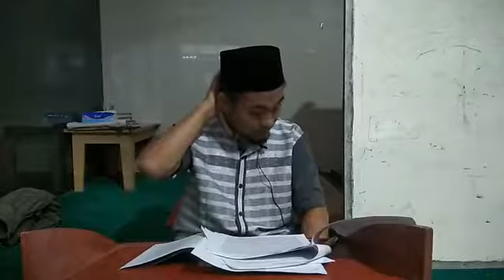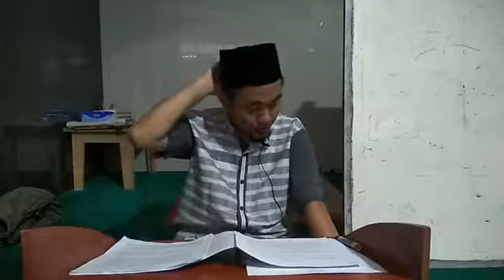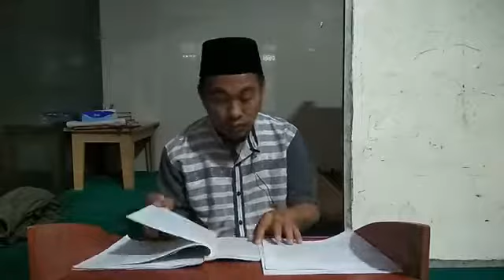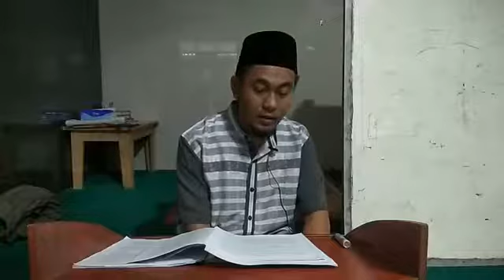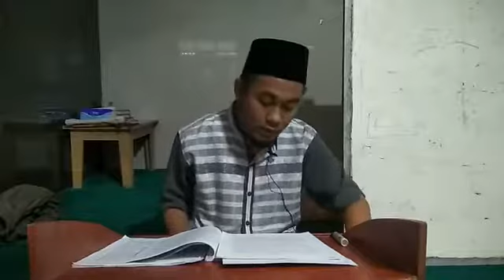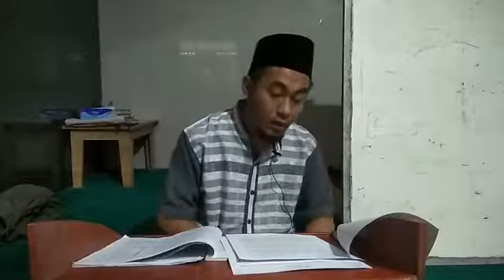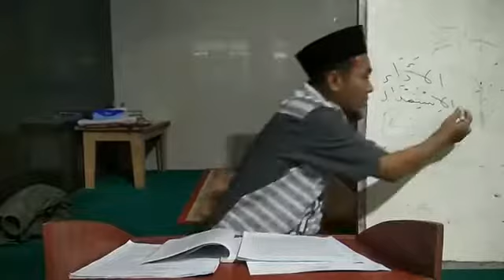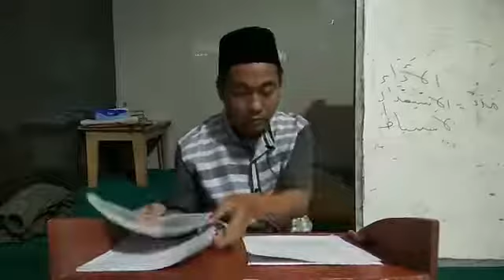Pengantar Studi Ilmu Syar'i #2 - Mengenal Ilmu-ilmu Al-Qur'an (Ilmu Tajwid 1)